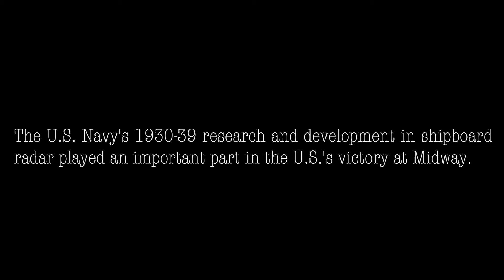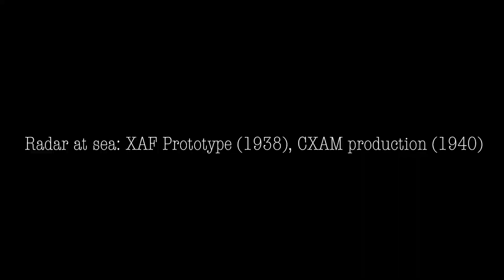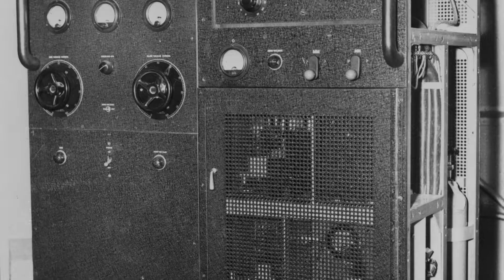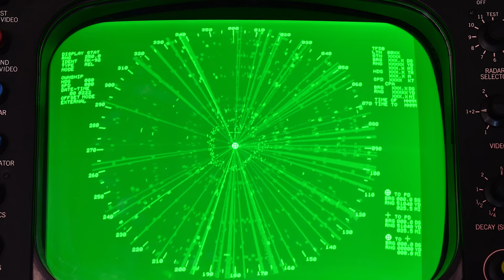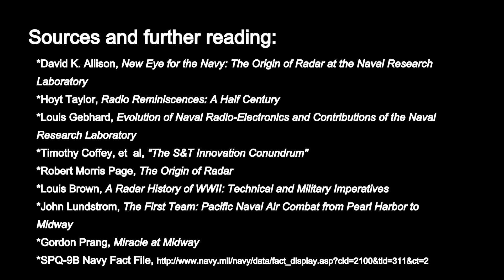NRL Highlights Radar Accomplishments during Midway Anniversary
June 2017 marks the 75th anniversary of the battle of Midway; the turning point of World War II’s battle in the Pacific. The U.S. Naval Research Laboratory’s (NRL) advances in radar technology played a role in our Navy’s successes during Midway.

In this video, NRL's historian and radar researchers discuss early radar and its impact on the Battle of Midway